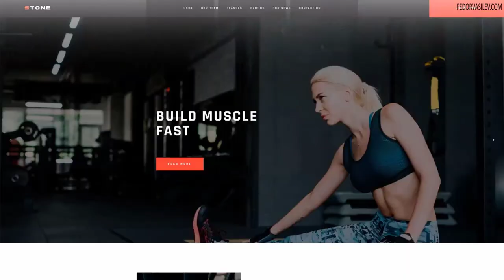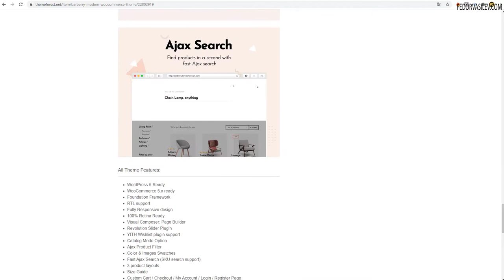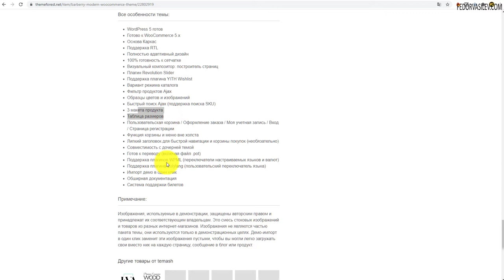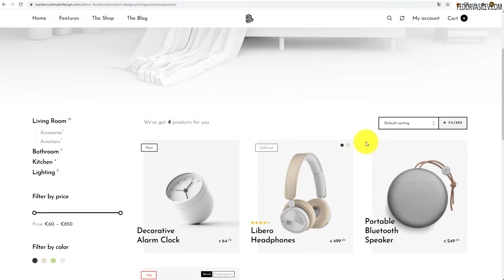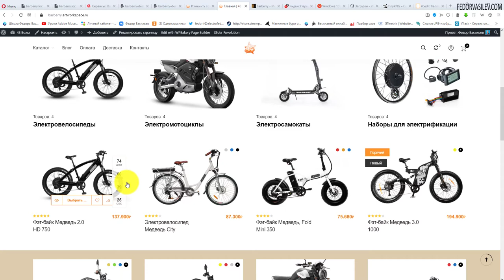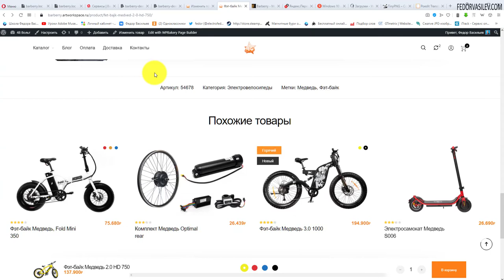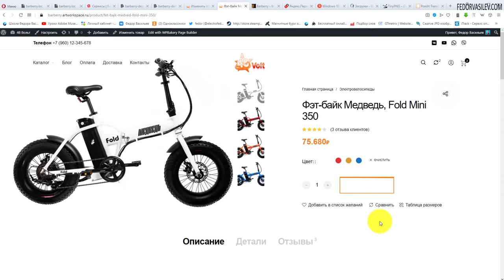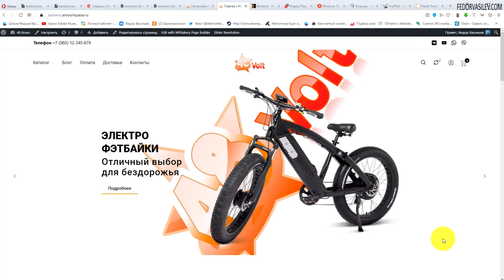Запуск курса! «Секрет настройки премиум Темы на WooCommerce»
Небольшая история зарождения этого курса, как все начиналось. Однажды я столкнулся с проблемой однотипности и скучности Тем на WooCommerce, все как один похожи друг на друга.
В поисках товаров в интернете я наткнулся на потрясающий дизайн интернет-магазина, сайт был сделан на платной CMS 1С-Битрикс. И тогда я подумал, как же так, WordPress одна из самых популярных CMS в мире, 40% всех сайтов в мире использую WordPress, неужели нет не одной красивой, современной Темы на WooCommerce сегодня?